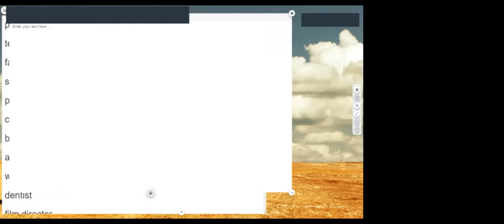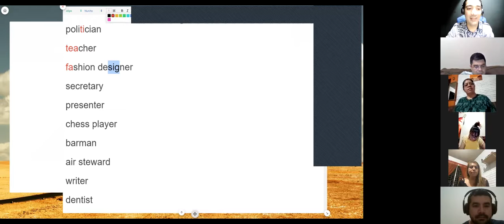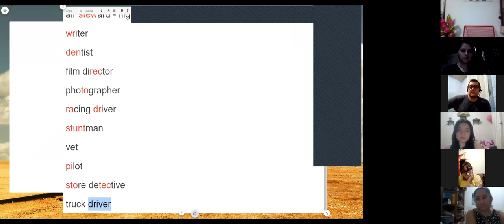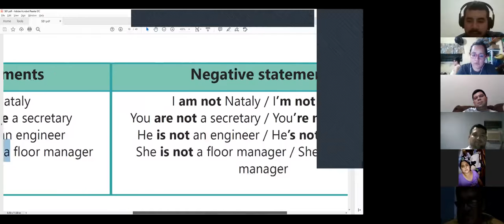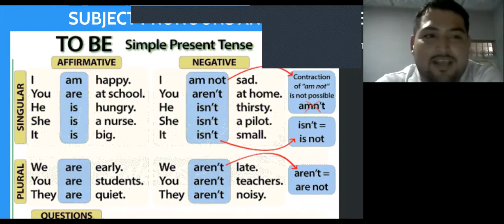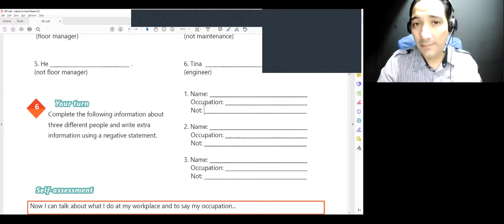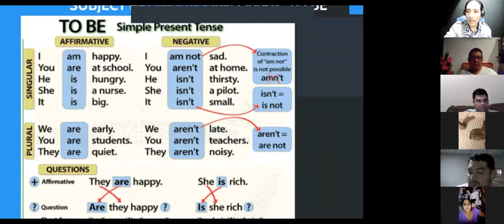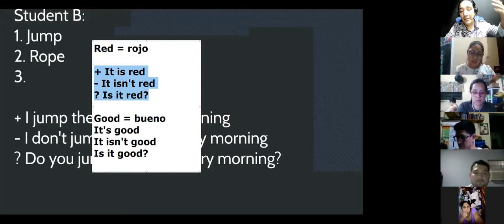Ingles Corporativo-Videoconferencia #2 Yes / Questions and short answers